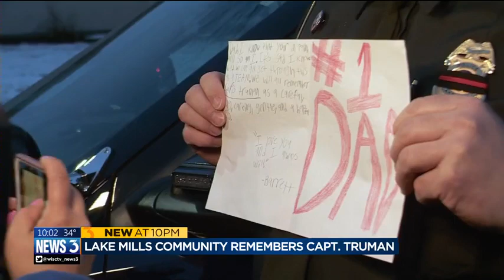'Gone too soon': Lake Mills firefighters, friends and family honor Capt. Truman during funeral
The Lake Mills community is remembering a fallen hero, Capt. Chris Truman of the Lake Mills Fire Department.